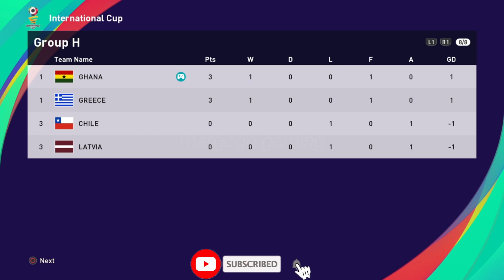International Cup Efootball PES - Ghana vs Chile - Group Stage Matchday 1 | margogo gaming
Ghana vs Chile (1-0)

Terima Kasih/Thanks

margogo gaming
Football
eFootball
eFootball PES 2021
PES
PES 2021
PS 4
Highlights
stadium
football stadium
International Cup